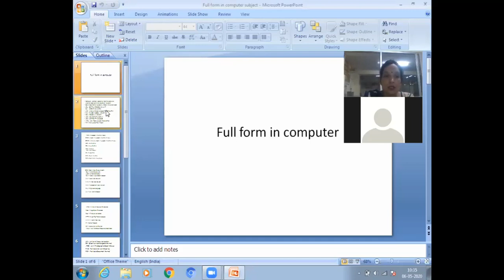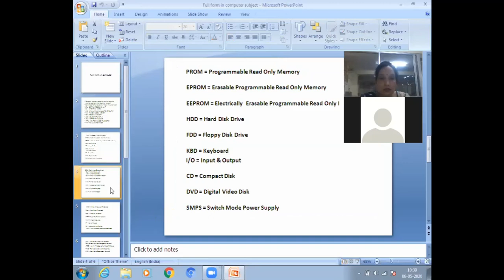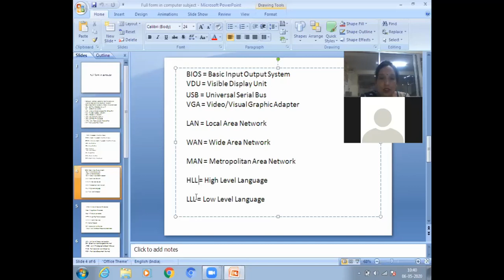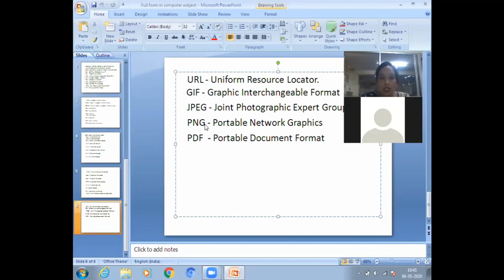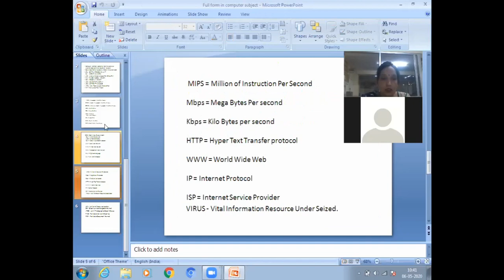LIVE CLASS VIDEO BABITA MADAM FUNDAMENTAL (full form in fundamental)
बबीता मैडम का फंडामेंटल की क्लास का लाइव वीडियो (full form in fundamental)